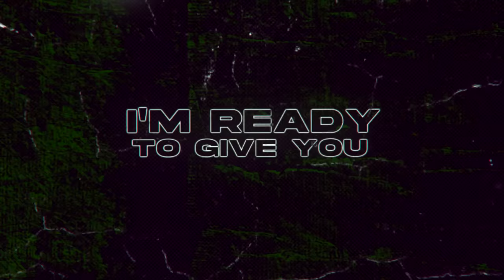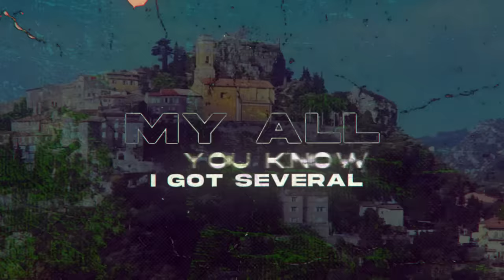Rello Ranzano - Ball Forever (Official Lyric Video)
NEW SINGLE BALL FOREVER  BY RELLO RANZANO (EXPLICIT)

[LYRICS]
BALL FOREVER LYRICS

Lil baby what’s going on
Why you crying through the phone
Yeah this used to feel right but now it’s wrong
Yeah you left me all alone now I’m writing love songs
Now a Nigga just scaling the building like King Kong
So tell me what you want from me
I’m ready to give you everything
Except for a wedding ring
Cus that’s wrong
It’s true it’s true
Girl I’ll give you anything
Why you focused on the petty things
Say you moving onto better things
Now I’m on
Now the watches on blizzout
Chain neck and wrist is on frizzout
Talk now
Pussy ass Nigga with your big mouth
I just move into a new house you ain’t new bout
House warming party exotic bitches just flew out

Me and all my dawgs we gon ball forever
Private jets hoping they don’t fall no never
I’d never give a bitch my all you know I got several
Take the hate and brush it off I’m on my own level

I swear to God I’m sick of y’all and all the commentary
All this vvs I got I could of bought a mortuary
You know I ain’t hiding no
Nina tell everything you need to know
So fly I don’t even walk feel like I’m paragliding
Feeling Fabolous I can’t deny it no
Everybody love it when you lost and you divided
Treat you like a donkey wanna ride it too
Everyday a new mood least it feel like it
Real titan
Ain’t no Nigga out here build like him
Or real like him
Ain’t no Nigga in the field like him
I been hikin
If you niggas wanna be like him
Then don’t write it
She told she don’t love me I don’t give a fuck one hunned
I’m just focused on the money
Forever trapped in abundance
I got bitches out in London
I got bitches in bahamas
I’m a paper chasing pussy getter
I got three baby mommas

@2023 WAVE RUNNAH RECORDS